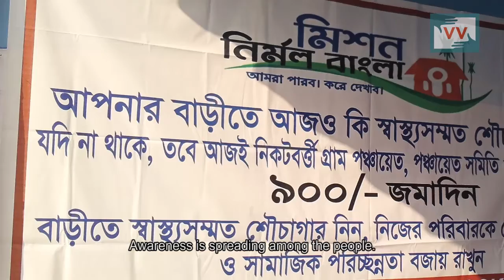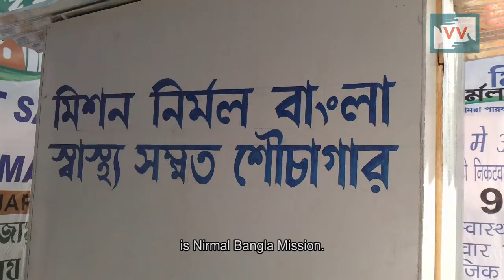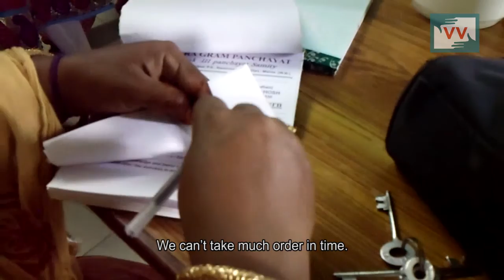No toilet for 70 families | Soria Banu reports for IndiaUnheard